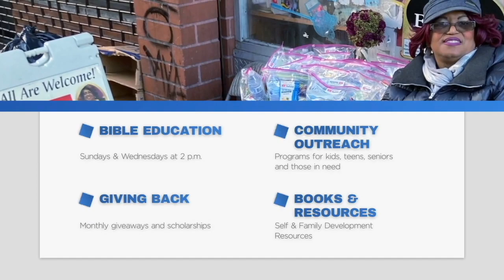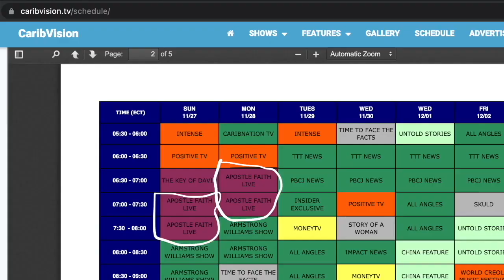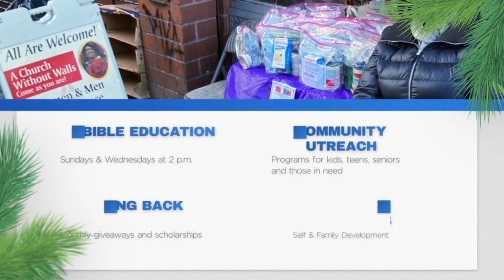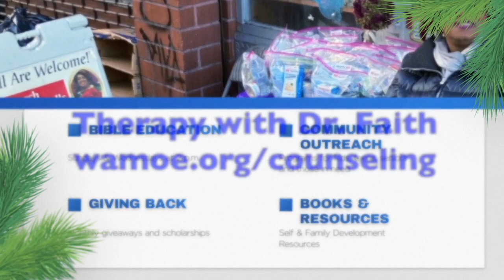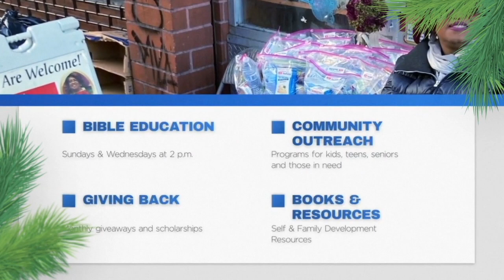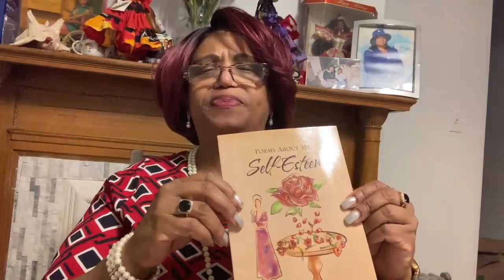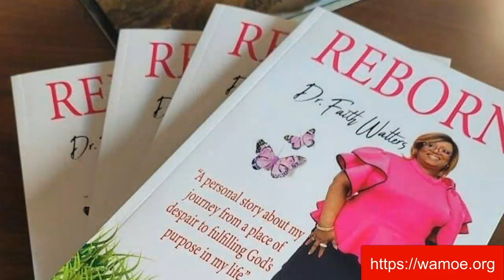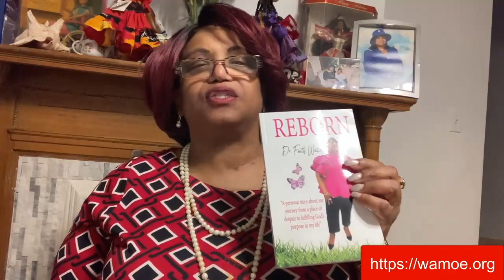BUT WHEN HE CAME TO HIMSELF PT2 | APOSTLE FAITH LIVE